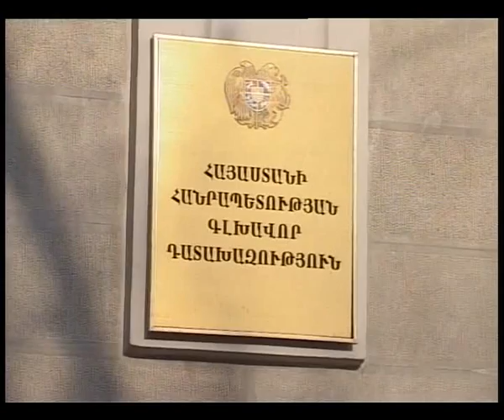DATAXAZUTYUN QREAKAN GORC